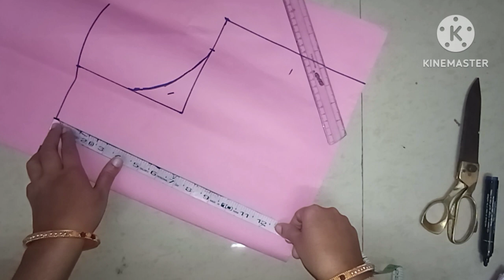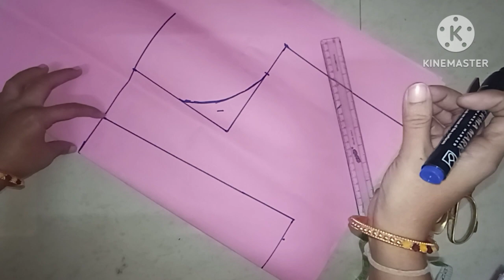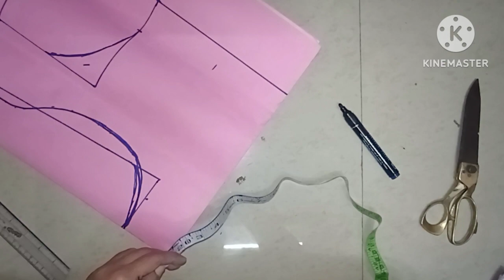प्रिन्सेस कट ब्लाउज में डिप गला लेने से शोलडर उतरता है तो इस स्ट्रीक से शोलडर कभी नहीं उतरेगा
प्रिन्सेस कट ब्लाउज में डिप गला लेने से शोलडर उतरता है तो इस स्टी्क से शोलडर कभी नहीं उतरेगा ||
इस वीडियो में मैंने आपको अगर पि्नसेस कट ब्लाउज में डिप गला लेने से शोलडर उतरता है तो इस टिक से शोलडर कभी नहीं उतरेगा और एकदम परफेक्ट बैठगा तो ये विडीओ आपको कैसा लगा हमे बताए और हमारे चैनल को सबक्इब करे

SubscribeMyChannal